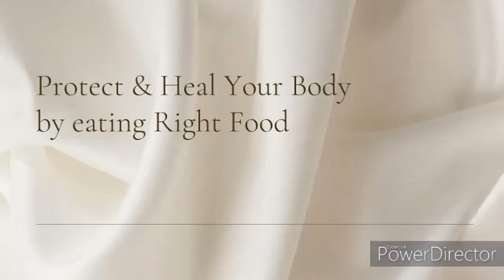Self Healing Scripts | Heal Mind Body & Action | Link given in the description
selfheal healmind Self Healing Scripts | Heal Mind Body & Action
Shahasras now presenting Self Healing Scripts
Heal Your Mind Body & Action - Top Motivation & Life Changing Books
Protect & Heal your mind by Chanting Divine Mantras
Protect & Heal your body by eating right food
Protect your Action by thinking right
Zen Mastery | How to Balance Life - physically, intellectually, spiritually and emotionally Zen Mastery - Self Healing Process
Your Journey To Life Mastery Is About To Begin...Click the link given below to learn zen mastery
Power of Visualization | Life Changing Guide |